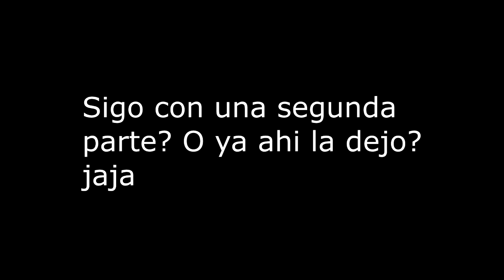🎮 | EP1 | JUEGO POR PRIMERA VEZ MINECRAFT | CGW⚡